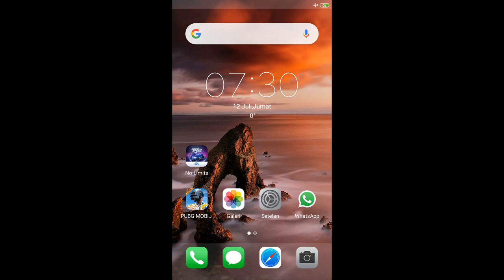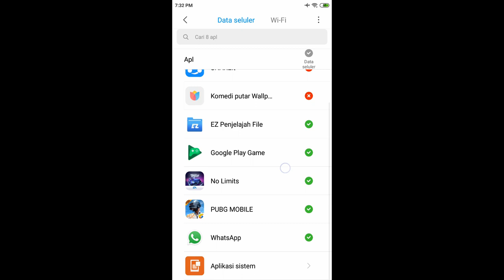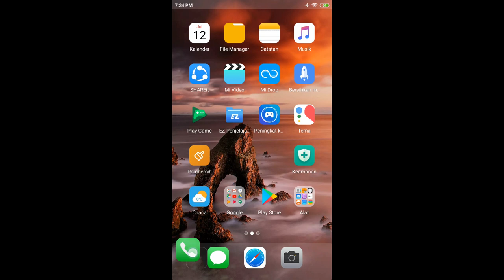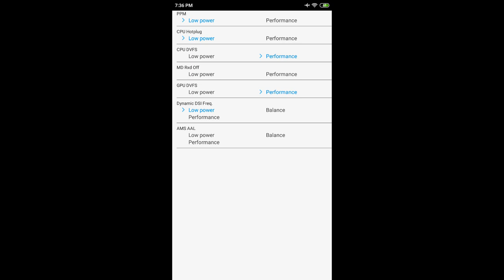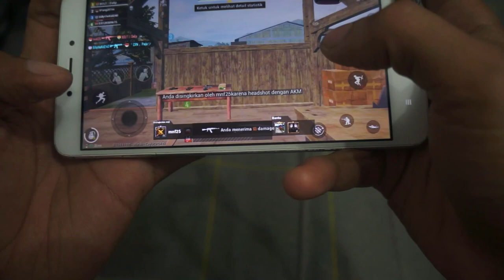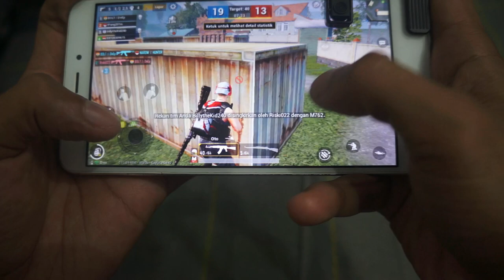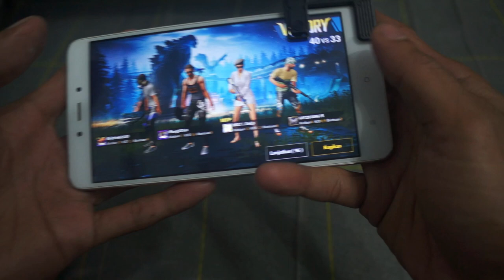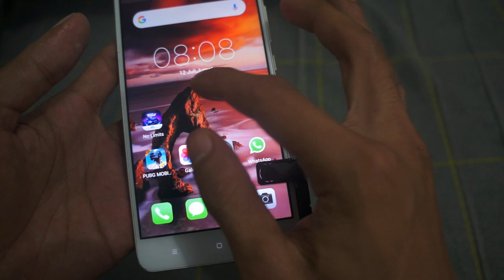CARA MENGATASI LAG GAME ANDROID | NO ROOT | MEDIATEK | SIMPLE | MUDAH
buat para gamers mediatek khususnya (chipset apapun juga bisa sebenrnya, biar hp makin was wus) , bisa kalian aplikasikan cara ini di hp kalian , biar nge game nya enjoy ,ga emosi , ga banting hp , ga misuh", wkwkwk , silahkan mencoba , semoga memuaskan, jika ada yang kurang , silahkan tulis dikolom komentar , haturnuhun